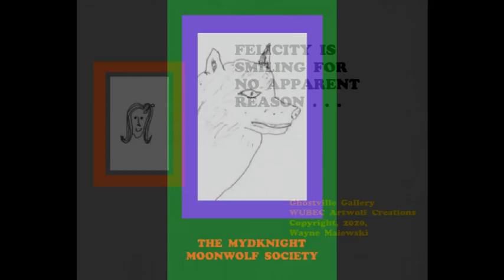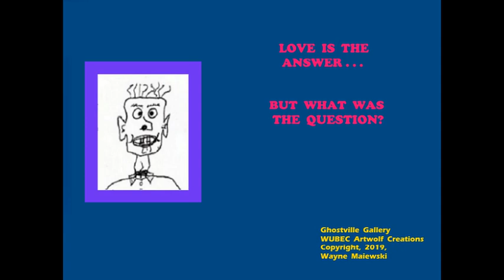219a Vedic Nightrain Pretty As An Old Piano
The present video was created to act as the theme song for my personal website, WUBEC Artwolf Creations.  It's a simple piano tune with several twists and turns that make it a bit more edgy and entertaining.